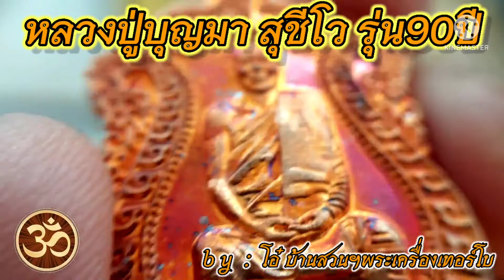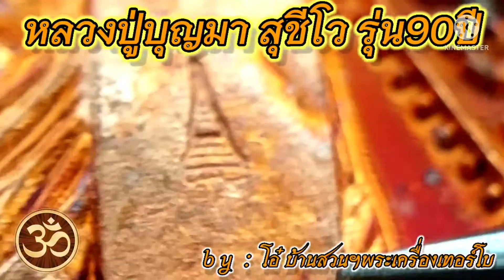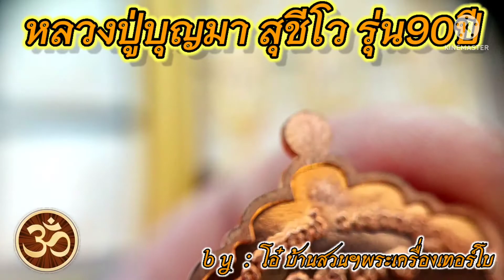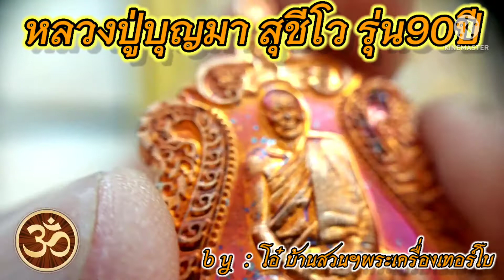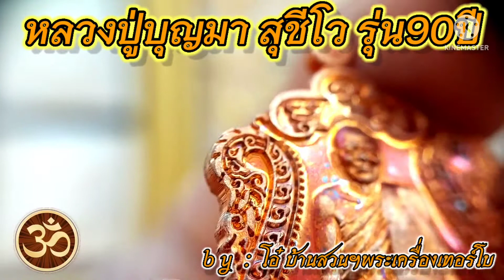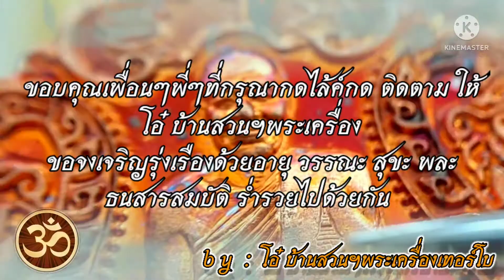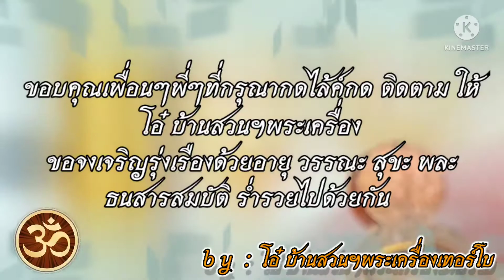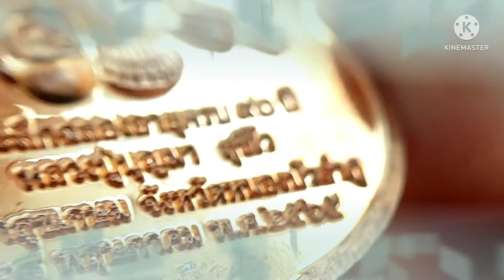หลวงพ่อบุญมา สุชีโว เหรียญเสมาใหญ่ รุ่น90ปี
วัดป่าสุขเกษม จ.หนองบัวลำภู